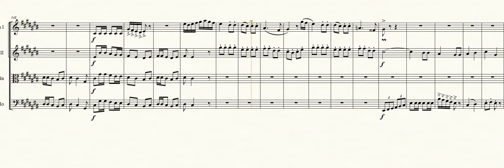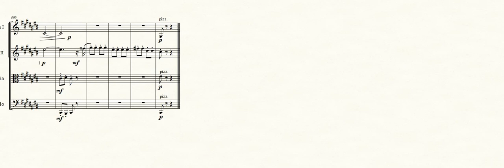STRING QUARTET 9 C# MINOR MVTS 3 AND 4